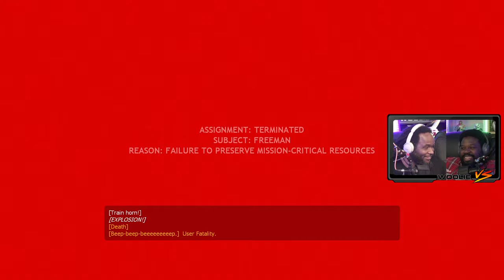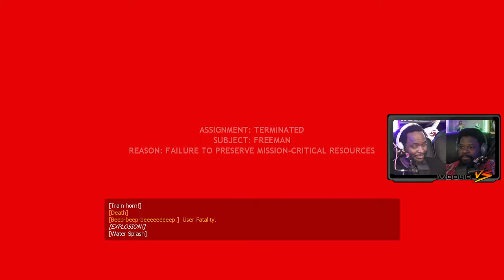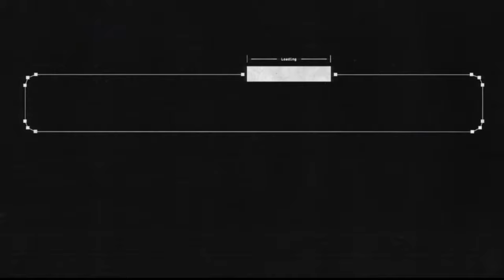Pain Train Crossing | Half-Life 2 (12)